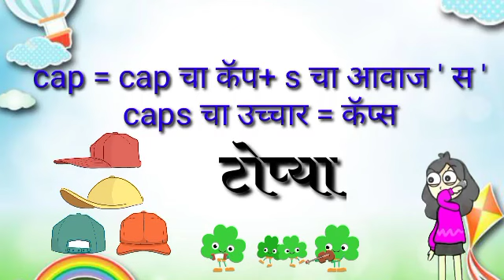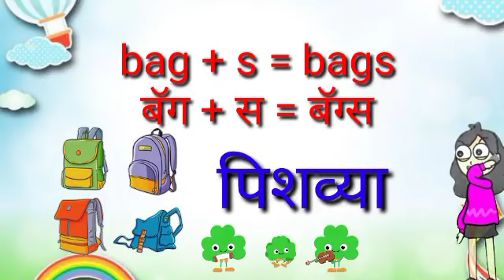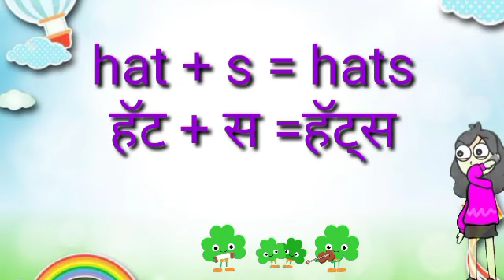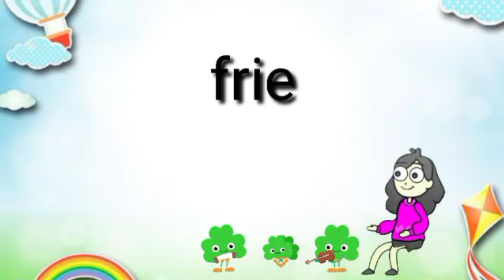"s" ने संपणारे सोपे शब्द |simple words ending with " s " | 's' ending words with pictures